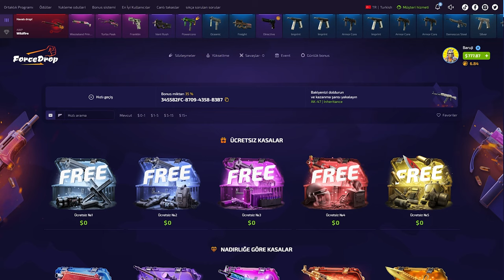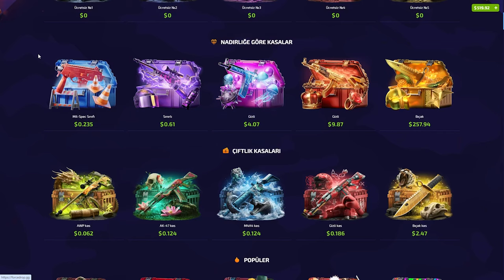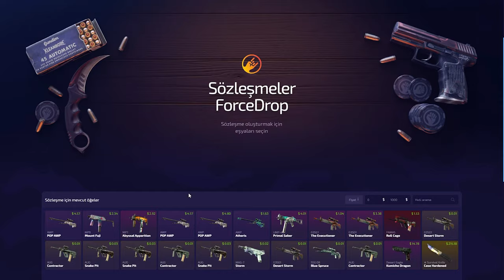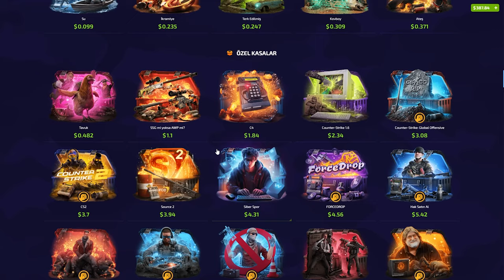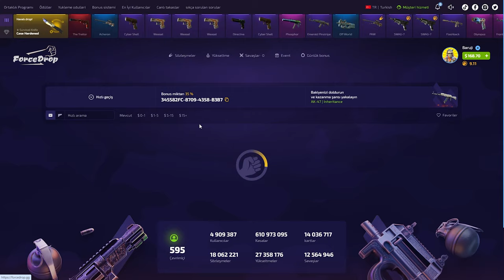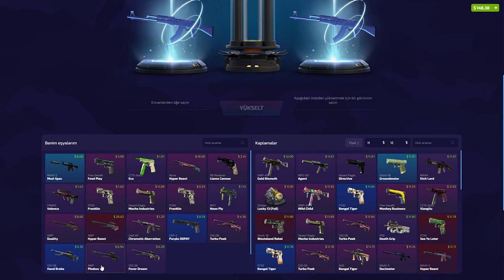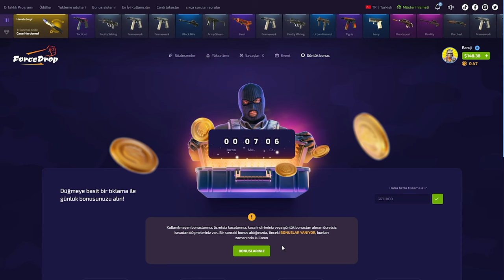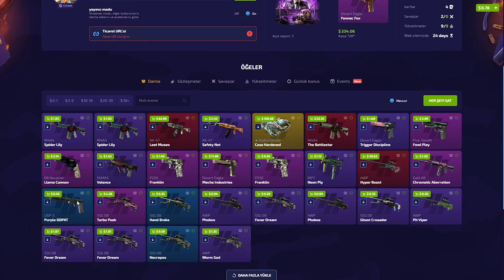HAYAT BİTTİ | ForceDrop Promo Code 2024: BARUJI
forcedrop,
forcedrop промокод,
forcedrop форс дроп,
forcedrop карточки,
forcedrop 2023,
forcedrop открытие кейсов,
forcedrop апгрейд,
forcedrop 2022,
forcedrop проверка,
forcedrop buster,
buster forcedrop,
coffee forcedrop,
forcedrop free case,
forcedrop dreamt,